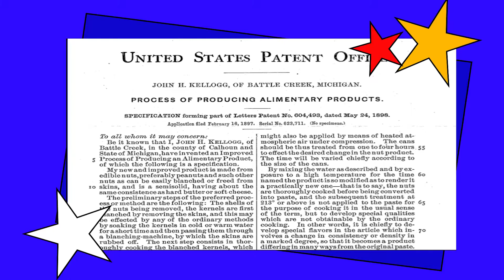National Peanut Butter Day: January 24th - National Food holiday with Krista Lepore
Find out who are the 4 men responsible for bringing us one of America's favorite foods, Peanut Butter!

Krista Lapore is a Restaurant and Bar Front of House expert who has worked some of the top kitchens and restaurants in the US. Including having worked with Chef Anita Lo, Missy Robbins, Chef Morimoto, Chef Dale Talde, Stephen Starr, and Ralph Lauren.

Krista focuses on the customer experience from hostess to Management in order to increase customer satisfaction to drive repeat business. She also was a bar expert host of American Roadhouse on the Travel Channel where she helped turn around failing bars.